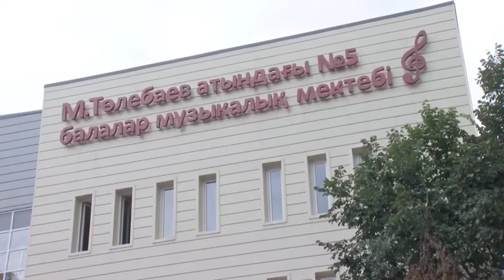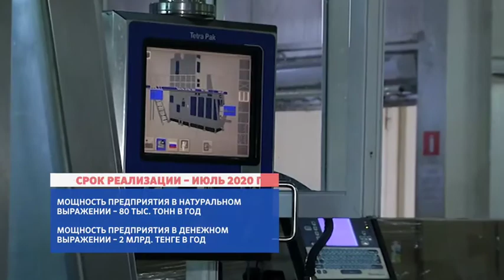В Алматы ввели в эксплуатацию 40 социальных и производственных объектов